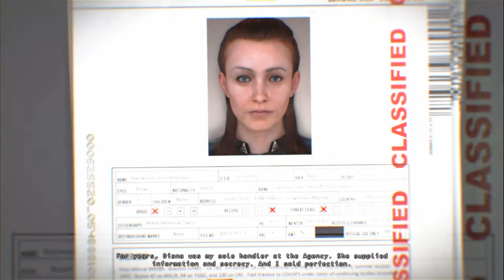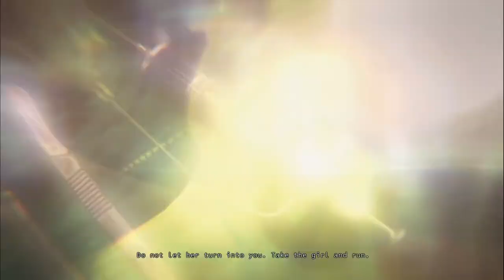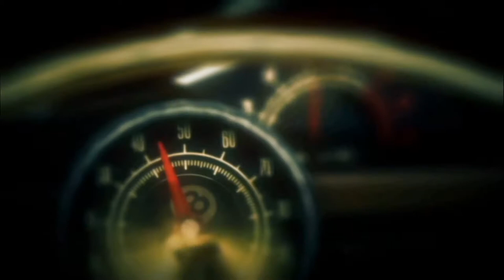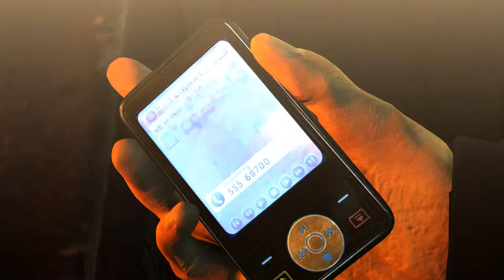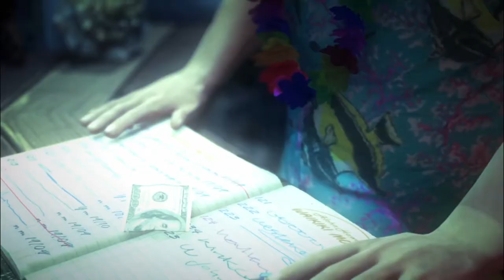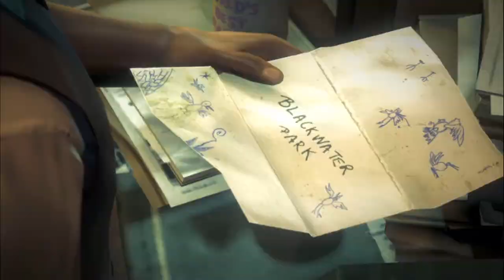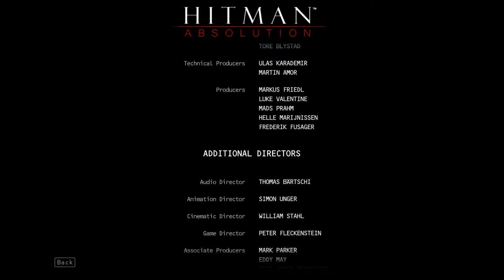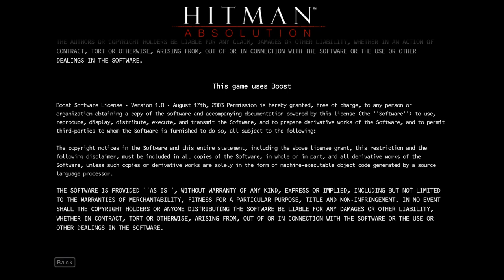Hitman: Absolution - Full Game (No Commentary)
A full no commentary playthrough of Hitman: Absolution

00:00:00 Prologue
00:01:16 A Personal Contract
00:24:38 The King of Chinatown
00:39:58 Terminus
00:58:28 Run For Your Life
01:25:39 Hunter and Hunted
01:59:59 Rosewood
02:18:20 Welcome to Hope
02:28:15 Birdie's Gift
02:35:49 Shaving Lenny
03:01:45 End of the Road
03:07:09 Dexter Industries
03:33:42 Death Factory
04:03:48 Fight Night
04:15:34 Attack of the Saints
04:33:12 Skurky's Law
04:52:10 Operation Sledgehammer
05:13:24 One of a Kind
05:18:48 Blackwater Park
05:51:10 Countdown
05:55:39 Absolution
06:08:16 Epilogue
06:08:46 Credits

Hitman: Absolution is a stealth video game developed by IO Interactive and published by Square Enix. It is the fifth installment in the Hitman series. Before release, the developers stated that Absolution would be easier to play and more accessible, while still retaining hardcore aspects of the franchise. The game was released on 20 November 2012 (which is in the 47th week of the year in reference to the protagonist, Agent 47) for Microsoft Windows, PlayStation 3, and Xbox 360. On 15 May 2014 Hitman: Absolution — Elite Edition was released for OS X by Feral Interactive; it contained all previously released downloadable content, including Hitman: Sniper Challenge, a "making of" documentary, and a 72-page artbook.

Hitman: Absolution was met with a polarized reception. Most positive comments were concerning the game's graphics, environments and locations, and the varied gameplay options. However, many critics disliked the game for its linear structure as opposed to the open ended nature of previous installments. As of March 2013, the game had sold over 3.6 million copies. A sequel, Hitman, was released episodically in 2016. Warner Bros. Interactive Entertainment released the remastered versions of Absolution and its predecessor, Hitman: Blood Money, were released for PlayStation 4 and Xbox One as part of the Hitman HD Enhanced Collection.

Hitman: Absolution is a stealth video game in which the player assumes the role of a hitman named Agent 47. Presented from a third-person perspective, the gameplay centers around completing set objectives within a series of levels. Objectives can range from simply reaching the end of the level, to eliminating specific individuals. You choose how to complete each level, taking branching paths to get to a target or location. Players may use pistols, bottles or bricks, assault rifles, shotguns, fiber-wire, or steel pipe against enemies if opting for the action-oriented approach, or avoid enemies altogether, not being seen, using disguises, blending into the environment, and only attacking the set target(s), if using the stealth-oriented approach. Agent 47 also has the 'Instinct' ability that lets the player monitor enemies more easily. There are also environmental ways to kill or distract individuals; players can use poison to spike coffee, pull switches to make a disco ball fall and break, cause a massive explosion at a gas station, pull a switch to cause scaffolding to fall down, cause fires, or set off fireworks. Players complete chapters in order to progress through the story. The player journeys to various locations, including a mansion, library, strip club, gun store, wrestling arena, courthouse, and hotel during the story.

The game introduces an online option to the series, 'Contracts', where players can create their own missions for other players to complete. Players choose one of the areas from the game's story missions and decide which non-player characters (NPCs) are required to be eliminated, what weapon must be used to eliminate each target, what disguise is required, whether the body must be hidden or not and if the player is allowed to be spotted by the AI.